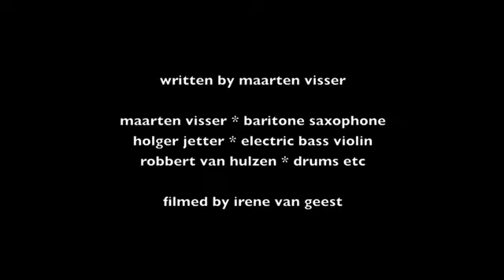oto 3 - s.t.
oto.3 - s.t. @ glazenhuis, amsterdam, 13 may 2011;
maarten visser * saxophones,
holger jetter * electric bass violin,
robbert van hulzen * drums etc,
filmed by irene van geest